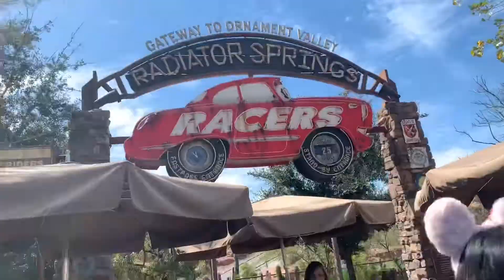I WENT TO DISNEY🎢 + WARNER BRO STUDIOS 👀 & MORE 🙃 • CALI VLOG✌🏽